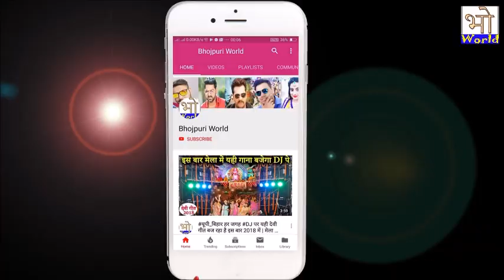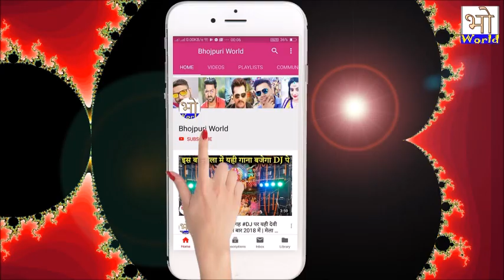देखिये VIDEO लालू यादव के जैसा सेम टु सेम आवाज में बोलनेवाला इस आदमी को बोला मैं Lalu Yadav हूँ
Lalu Yadav Mimicry Mahesh Kumar

Credit & Thanks - Singer Mahesh Kumar